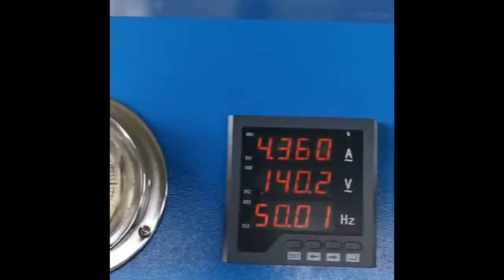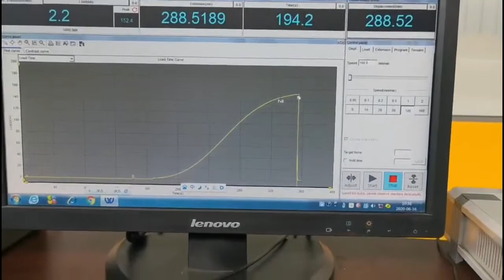Wire rope pressing machine, wire rope sling, tensile testing machine.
Press wire rope sling ，then test the slings.
100ton-1500ton wire rope press machine.
Tensile testing machine 100ton -500ton
Hebei chenli rigging group co.,ltd.
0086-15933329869